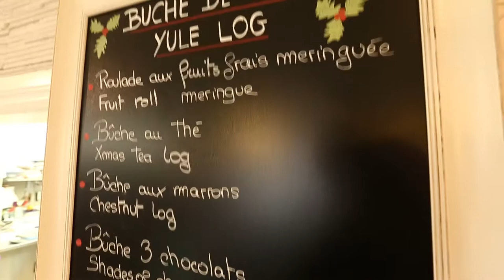Pastry perfection at Arno's Fine French Pastry cafe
Arnaud Valade has opened a cafe in Oliver specializing in his French-style pastries served in an environment reminiscent of cafes in Paris.